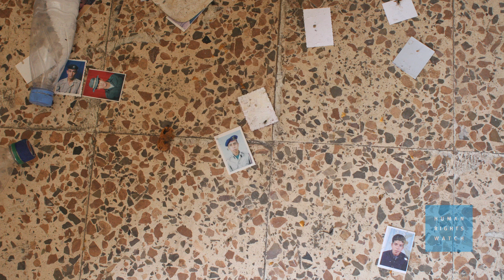Libya: Abu Salim Prison Massacre Remembered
(Tripoli, June 27, 2012) -- The sixteenth anniversary of the Abu Salim prison massacre on June 28 to 29, 2012, offers victims' families across Libya the first chance to commemorate the 1996 tragedy without fear of government repression, Human Rights Watch said today.

The government should establish a justice system that can and will prosecute and fairly try individuals responsible for the egregious crime, in which more than 1,200 prisoners were shot and killed, Human Rights Watch said. The bodies of the victims have yet to be found.

"Sixteen years after the mass killing in Abu Salim prison, Libyans can finally hope for justice," said Fred Abrahams, special advisor at Human Rights Watch. "This means finding the bodies and identifying and punishing the people responsible for the crime."

A number of guards and senior Gaddafi-era officials have been detained and are under investigation by the military prosecutor for the 1996 prison massacre. They should be given full due process rights guaranteed in Libya law and granted fair trials, Human Rights Watch said.